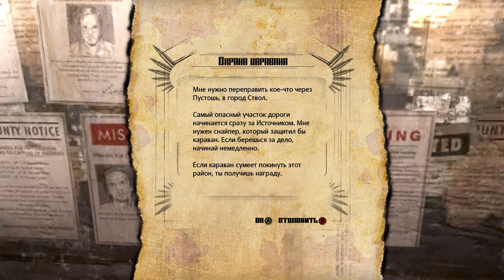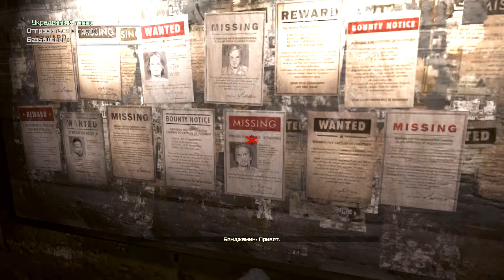Прохождение RAGE на русском #06